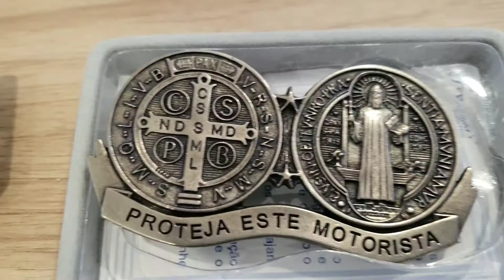Carro que Evangeliza com produtos de Minha Loja Católica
Incrementando o seu carro na fé com dezenas para o retrovisor, adesivos e chaveiros.

Somos revenda Canção Nova, Evangelizar é Preciso, Ágape e dos principais fornecedores Católicos.

Minha Loja Católica fica no Shopping Bela Vista, 2o piso norte.

Enviamos em Salvador através de motoboy e para todo o Brasil por transportadora.

Deus te cubra de Graças.